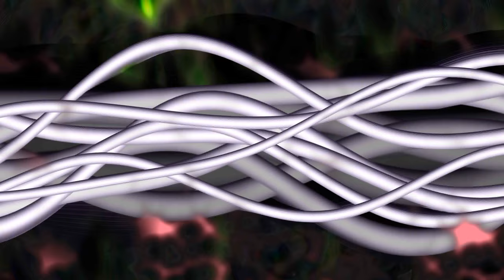Sean Harper - Gone Girl Blues